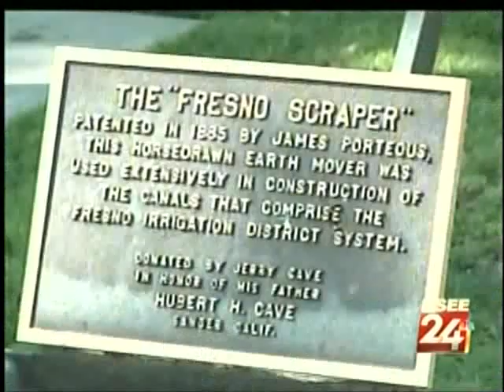Reporter/Multi-Media Journalist Reel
A compilation of my work over the past 3 years.